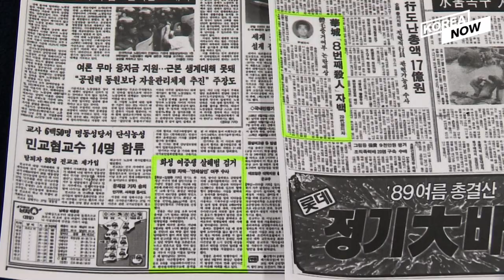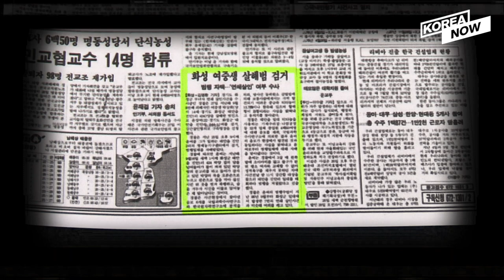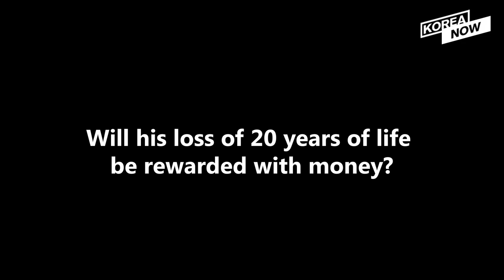Man wrongfully accused as “Memories of Murder” serial killer and imprisoned for 20 years acquitted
The 53-year-old South Korean man was imprisoned for 20 years on charges for rape and murder of a 13-year-old child that he didn’t commit in 1988. Finally, Yoon Seong-yeo, cleared his name in court after 32 years as the court overturned his conviction on retrial after one of the country’s most notorious serial killers confessed to the 1988 rape. Watch this video for more information.